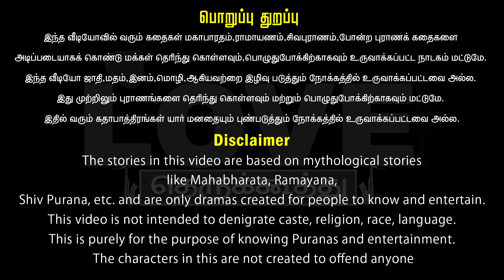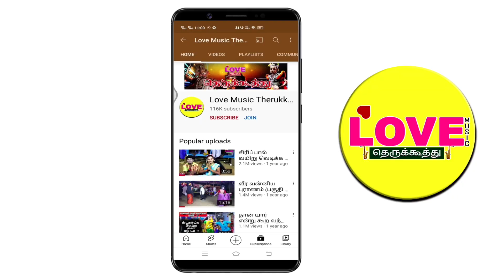ஆரவல்லி சண்டை (பகுதி-4) ஆரவல்லியாக வந்து சபையை அதிரவிட்ட அபி அவர்கள்